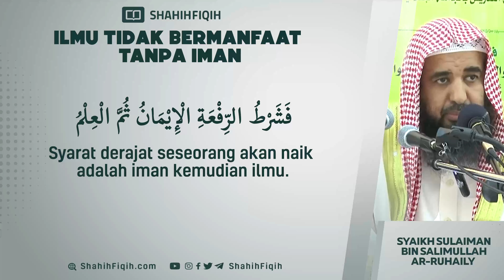Ilmu Tidak Bermanfaat Tanpa Iman - Syaikh Sulaiman bin Salimullah Ar-Ruhaily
Ibnu Tamiyyah rahimahullah berkata :

القلب لا يدخله حقائق الإمان إذا كان فيه ما ينجسه من الكبر والحسد

“Hati tidak akan dimasuki oleh hakekat keimanan jika masih ada yang mengotorinya dari kesombongan dan hasad”

Majmu al Fatawa 13/343